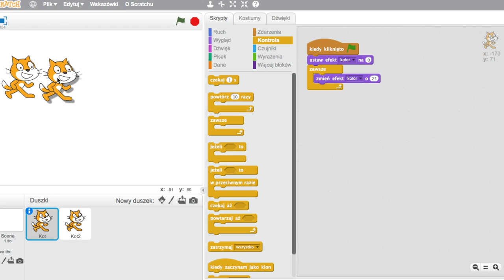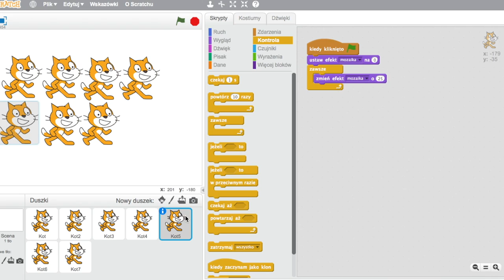"Efekty" w Scratchu